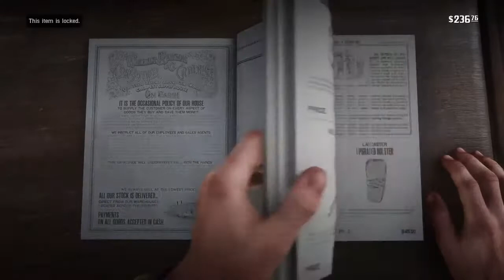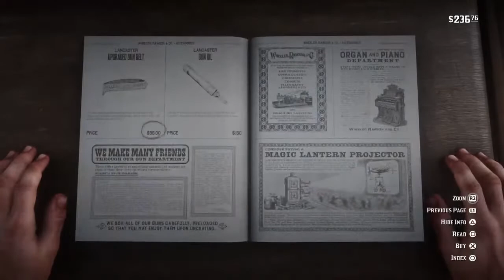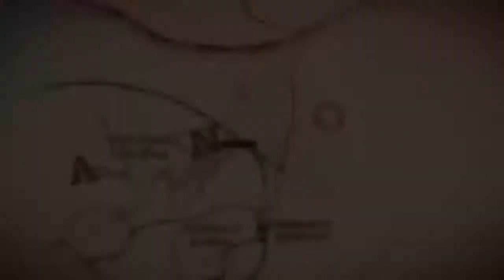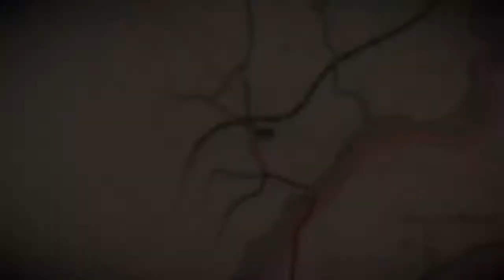Red dead redemption: PART 3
okay and also if ya don't sub I will pour gasoline allllllll over ya and light you on fire

YeetYeetYeetYeetYeetYeetYeetYeetYeetYeetYeetYeetYeetYeetYeetYeetYeet
YeetYeetYeetYeetYeetYeetYeetYeetYeetYeetYeetYeetYeetYeetYeetYeetYeet
YeetYeetYeetYeetYeetYeetYeetYeetYeetYeetYeetYeetYeetYeetYeetYeeYeet

Sub to pewds, greenl153, Johna johna, familam scarlet, westerly moon, xboxmermaid, team Ella Chanal, powertoaster200, poke bro, spicymemes101, and that's it